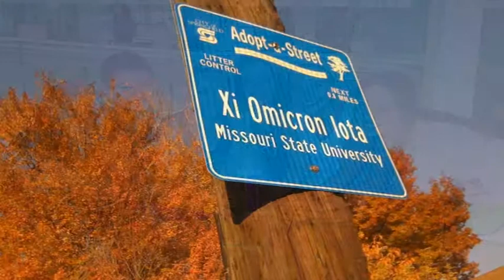Xi Omicron Iota Spring 2014 Recruitment